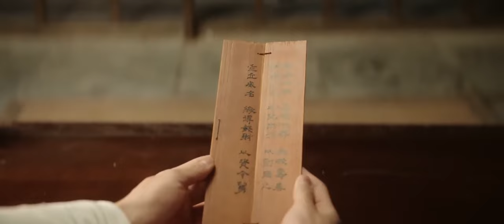L'amour Comme La Galaxie | Episode 31 | Love Like The Galaxy | Zi Sheng , Cheng Shao Shang | 星汉灿烂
La nuit étoilée - La lune se lève dans la mer
Réalisateur : Fei Zhenxiang
Épisodes : 56

Résumé:
La jeune Cheng Shao Shang a été abandonnée par ses parents partis faire la guerre. Négligée et sans éducation, elle avait été une épine dans le pied de sa tante et de sa grand-mère jusqu'au retour inattendu de ses parents après de nombreuses années au front.

Ayant toujours manqué d'une famille aimante, Shao Shang était impatiente de retrouver ses parents, mais les nombreuses années de séparation ont inévitablement conduit à une certaine distanciation. Sa nature turbulente et audacieuse, ainsi que sa vivacité d'esprit, commencent à attirer l'attention de nombreuses personnes dans la capitale, dont Ling Bu Yi.